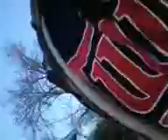PSN is down! Whate'er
this gave me time to perfect my gaming and play some pokemonz so whate'er